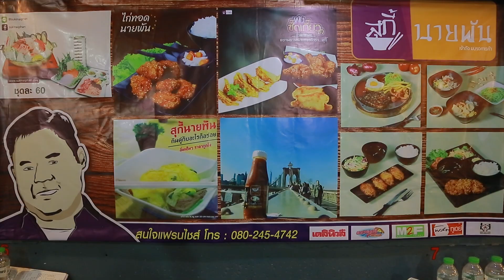ทำงานทำเงิน2019 ธุรกิจ สุกี้นายพัน Part2/3 13 พ.ย. 62